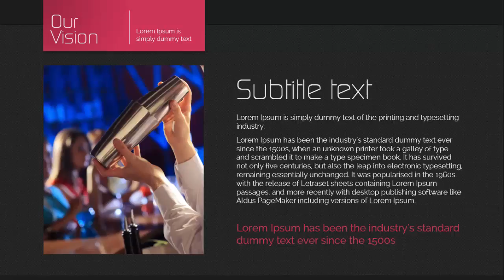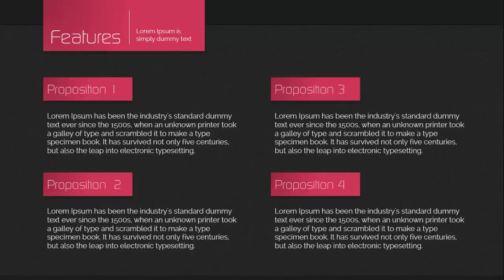Lounge Free PowerPoint Template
nightclub powerpoint
dance hall powerpoint
rave party powerpoint
bar powerpoint
dance powerpoint
dj powerpoint